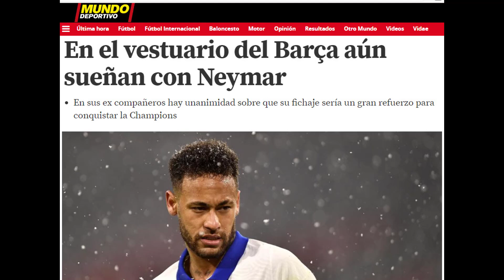SE RINDEN | Laporta y la prensa culé abandonan el fichaje de Haaland para soñar con Neymar